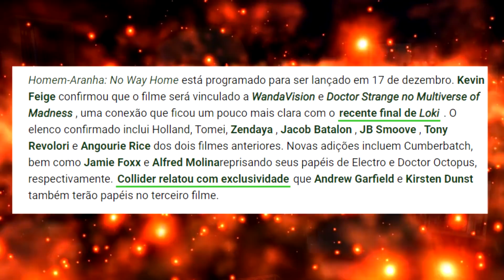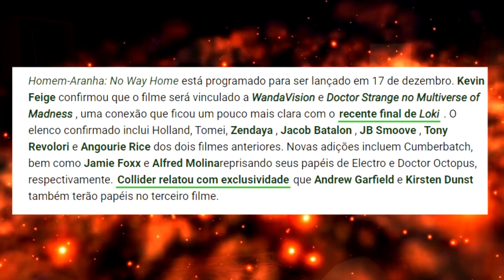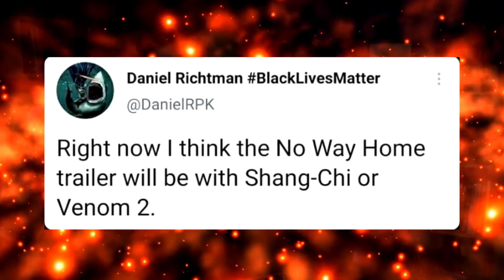TOBEY APARECEU!! TRAILER HOMEM ARANHA 3 NO WAY HOME COM NOVA DATA!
OLÁ HERO MANÍACOS!! Hoje em: "TOBEY GRAVANDO?! TRAILER HOMEM ARANHA 3 NO WAY HOME COM NOVA DATA!" aqui no canal hero manía, vamos falar dos vazamentos do set de gravações de spiderman NoWayHome, homem aranha 3 sem volta para casa, que envolvem andrew garfield, do universo de espetacular homem aranha e tobey maguire e kristen dust de sam raimi, que podem estar participando das refilemagens dofilme que está acontecendo em los angeles. e além disso, falaremos sobre as novidades relacionadas ao trailer teaser de spiderman no way home, que pode ser liberado pela sony pictures em agosto ou setembro.